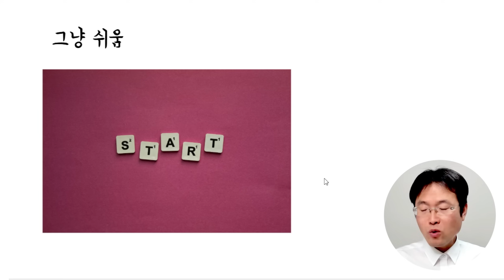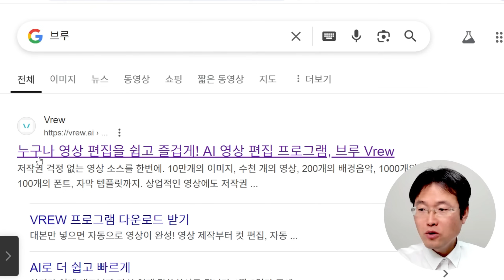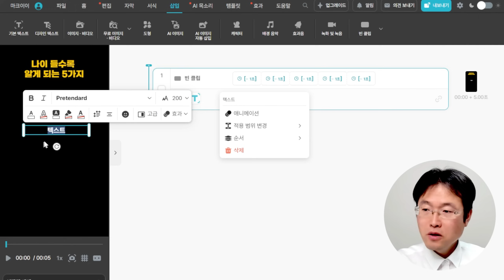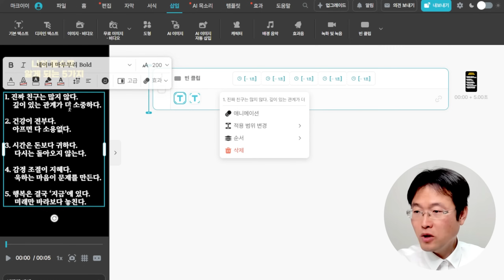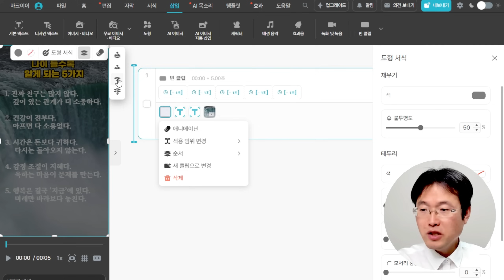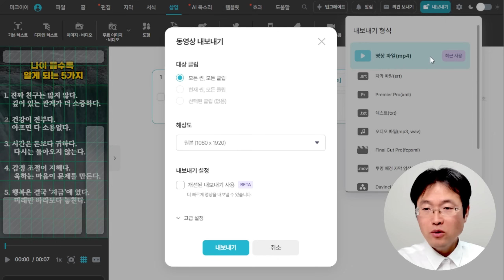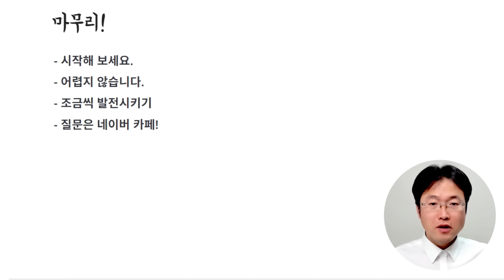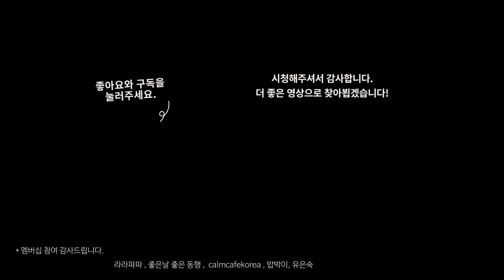부업으로 시작하기 : 쇼츠 명언 카드 제작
유튜브 부업으로 시작하기 : 쇼츠 명언 카드 제작

🎁 기본 자료는
카페 게시판을 참고해주세요.

📃 목차
00:01 시작
00:45 유튜브 진행 단계
01:08 챗GPT : 명언 생성
01:56  브루 : 편집
08:13 결과물
08:29 마무리

촬영 : 로지텍 웹캠 BRIO 4K (영상+마이크)
소프트웨어 : ZOOM, OBS 스튜디오, 캡컷 편집